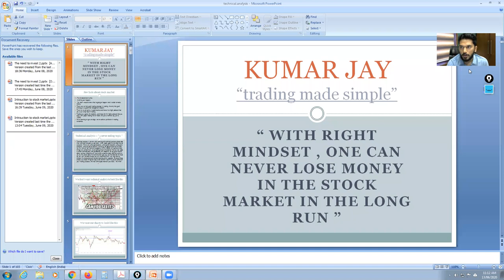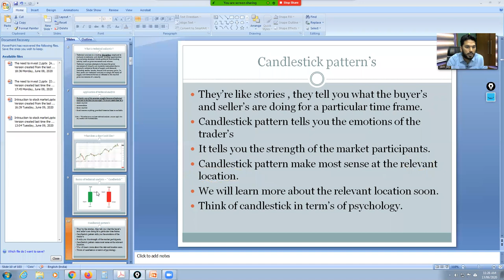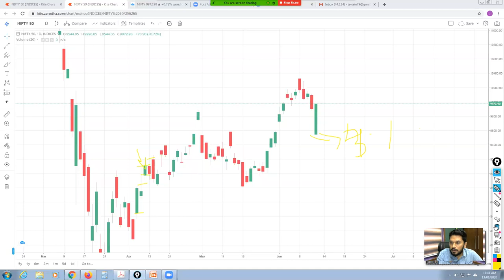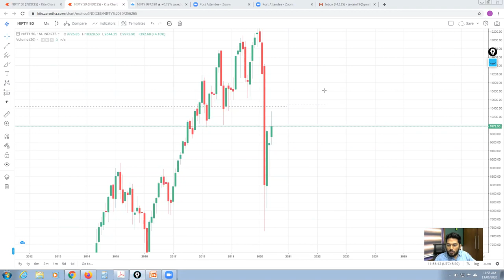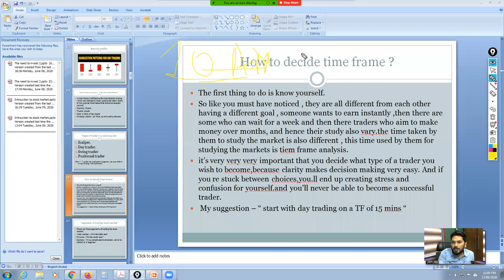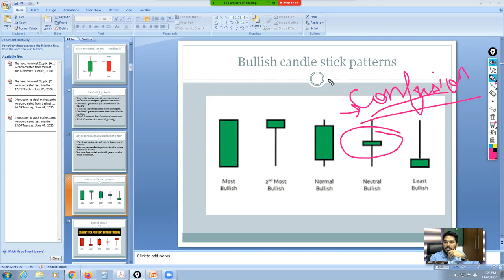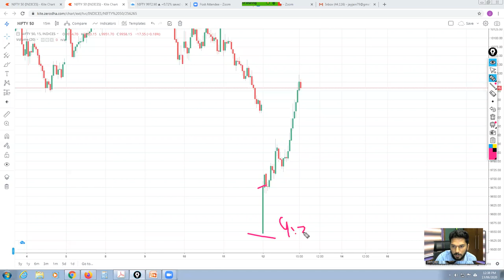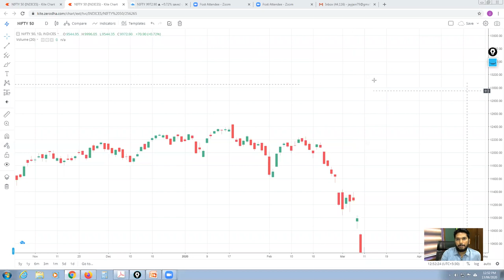UNDERSTANDING CANDLESTICKS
first video